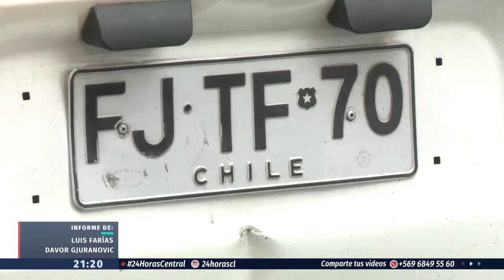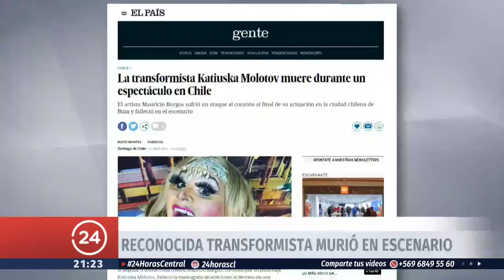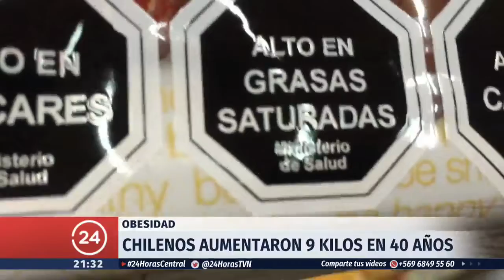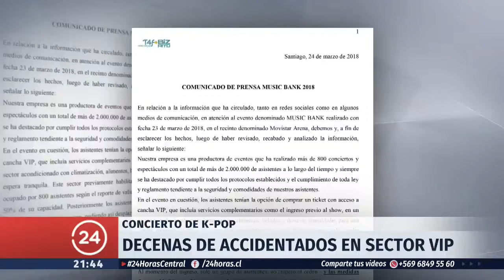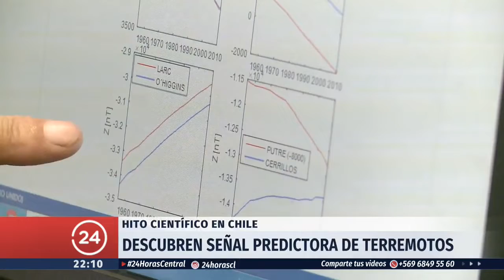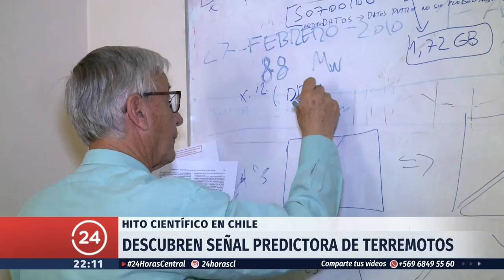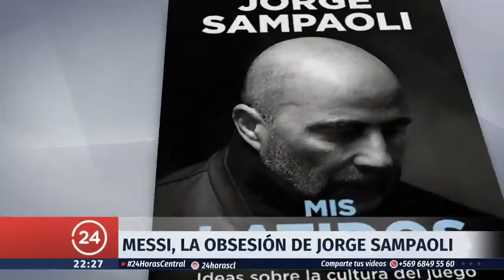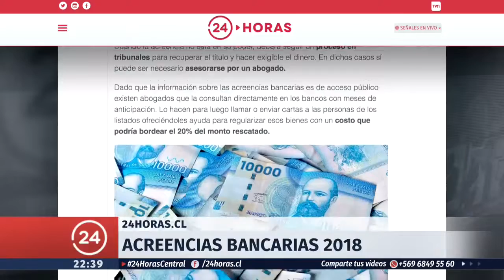24 Horas Central - Lunes 26 de marzo | 24 Horas TVN Chile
Consuelo Saavedra y Matías del Río revisaron la confirmación de que el cuerpo hallado en Mendoza corresponde al de Concepción Arregui; la última jornada de alegatos orales de Bolivia en La Haya; el fallecimiento de la transformista "Katiuska Molotov"; y más. Detalles en el noticiero.